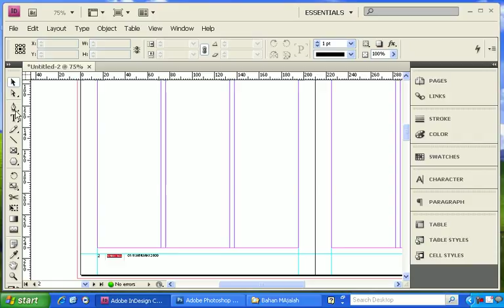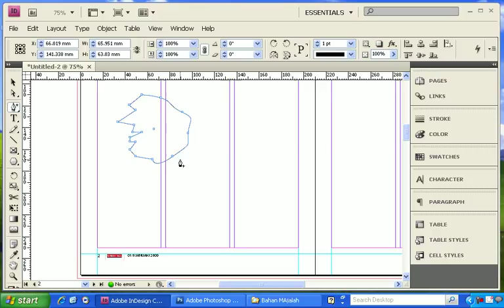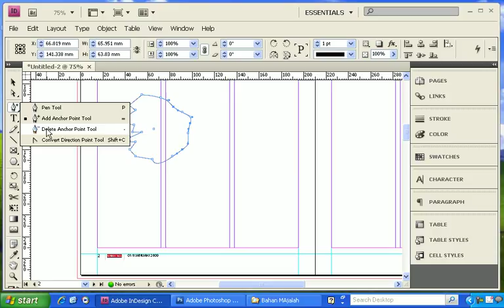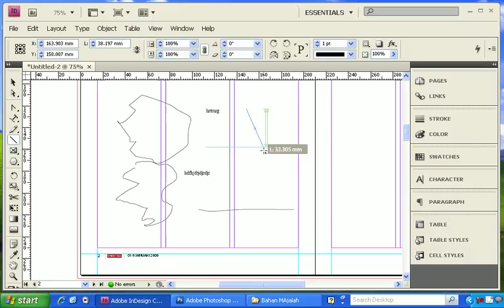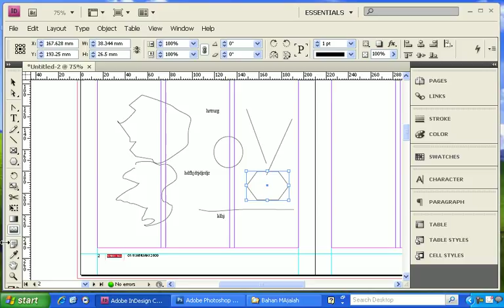[Tutorial - Eps. 03: Mengenal Tools Indesign] Cara Cepat dan Mudah Belajar Indesign CS